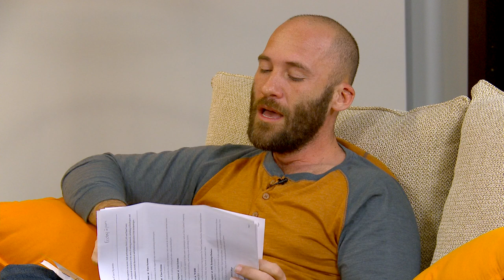Episode 7 | ROUTERCAST | A Geek Squad Journey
Advance your networking knowledge with access to thousands of training videos instantly with INE's All Access Pass

Charles Stizza discusses the challenges of switching careers with Eli the Computer Guy. Not only does he provide great insight into the IT field, he gives important tips for any career journey.

*Some of the individuals contributing to this video work for Cisco Systems. Opinions expressed here and in any corresponding comments are the personal opinions of the contributor, not those of Cisco.